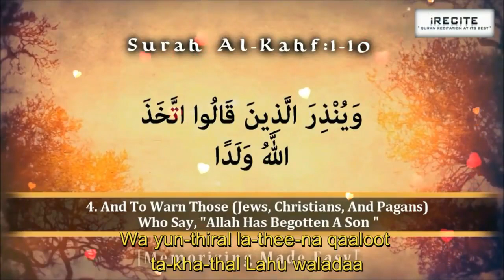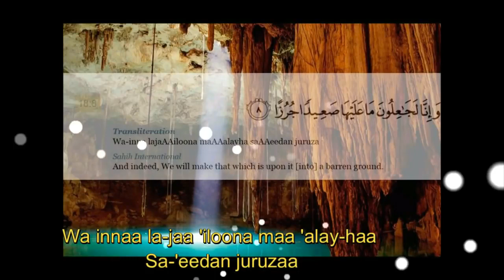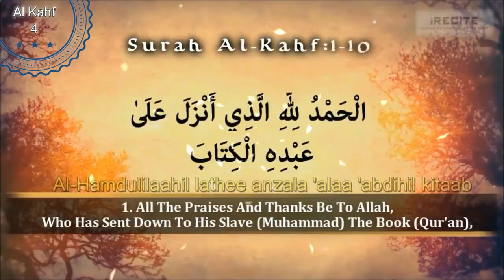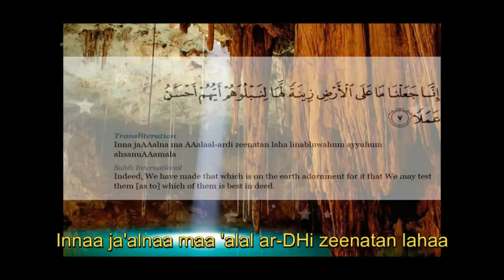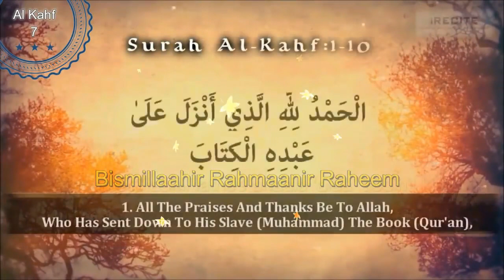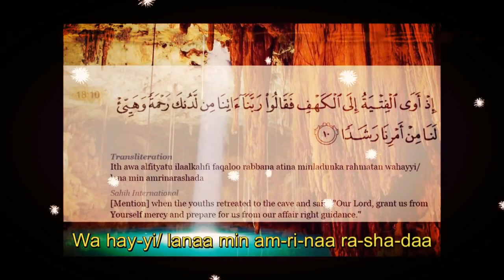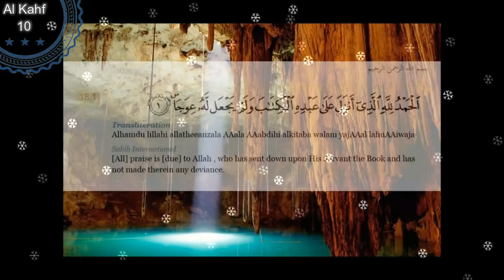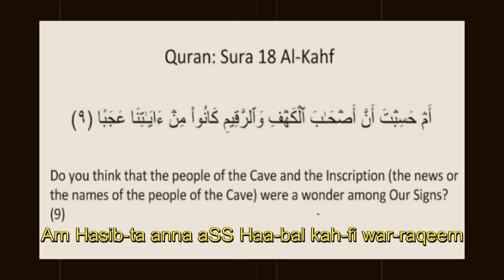First 10 ayah of Surah Al kahf repeated 11 times with English translation |Fatima bc Channel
first 10 ayah of Surah al Kahf  repeated 11 times